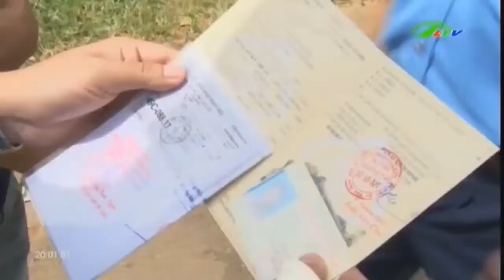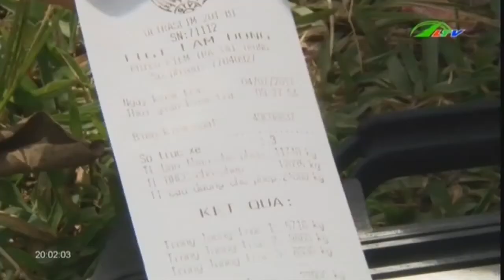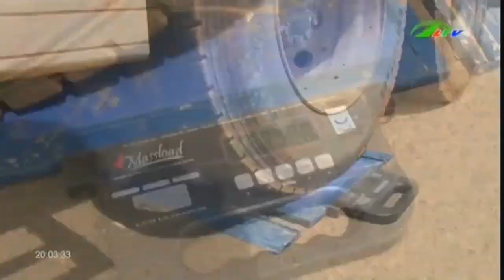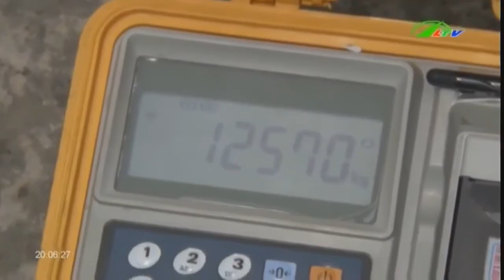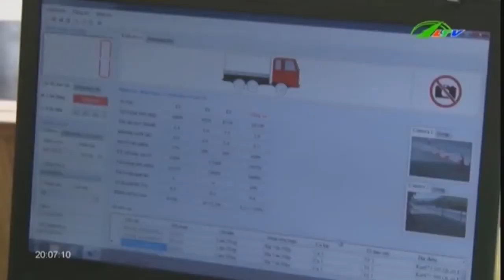Cách Xử Lí Xe Quá Tải Ở Lâm Đồng | An Ninh | Lâm Đồng TV